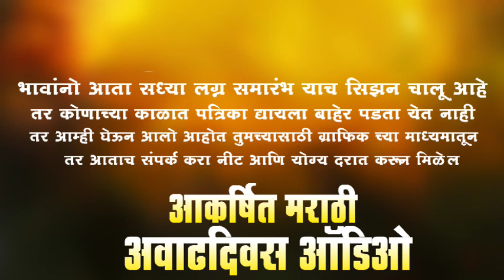आता तुम्हाला देखील वडदिवसाचे ऑडियो करायचे आहेत का .? तर वाट कसली पाहताय अताच संपर्क साधा 9833532603